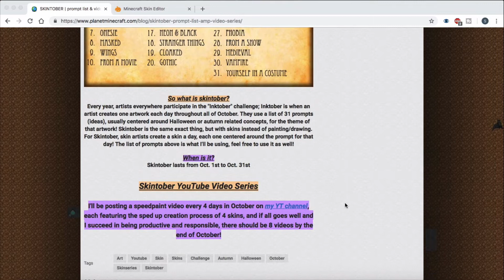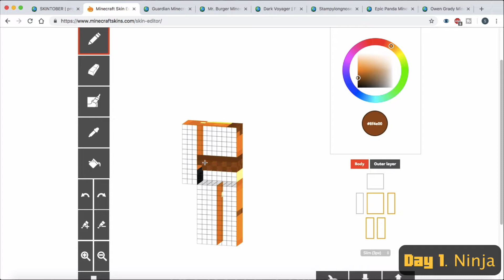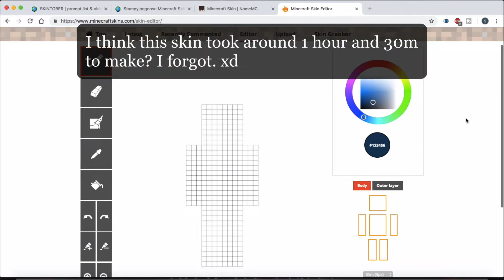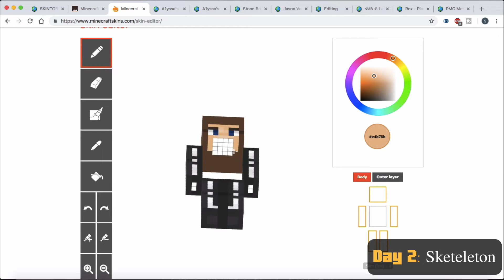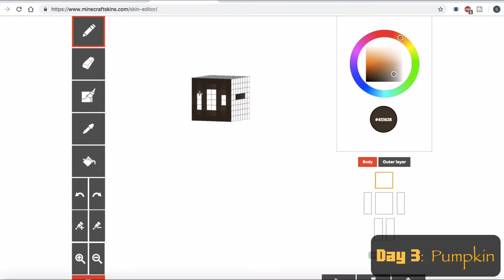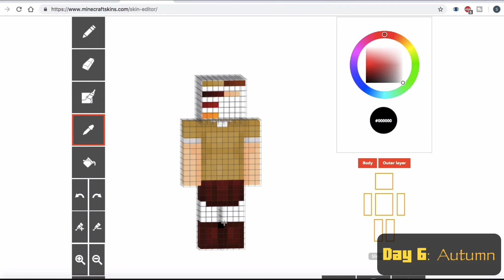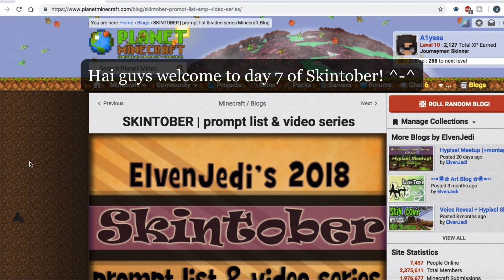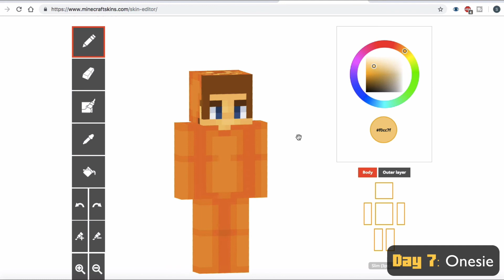Minecraft - Skintober Week 1! | Speedpaint (Halloween Skins!) (Download!)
Minecraft - Skintober Week 1! | Speedpaint (Halloween Skins!)

Hai, guys! Welcome back to another Minecraft skin speedpaint! ^_^
This month I am participating in something called "Skintober". In this video I make the skins for the first week! They are all halloween/fall related skins.

I haven't uploaded all of the skins made in this video, but here are a few of them!
(Also please do not edit and re-upload any of these skins on any websites. You may only edit them for personal use)

~Alyssa ^_^